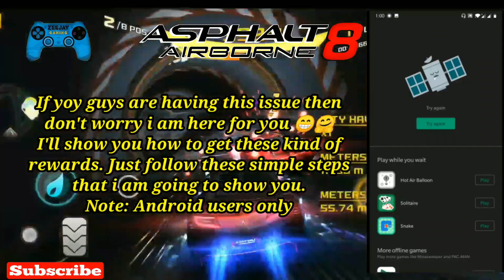Asphalt 8 Claiming Free Rewards Problem Solved | How To Get Free Coins Asphalt 8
Game: Asphalt 8 Airborne
Platform: Android/iOS